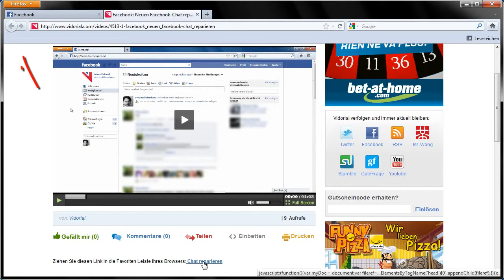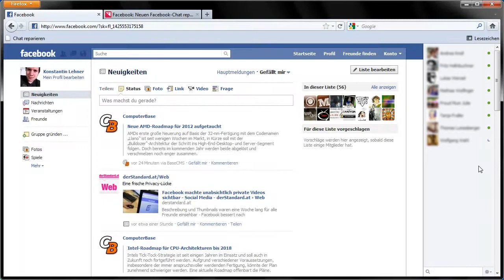Facebook: Neuen Facebook-Chat reparieren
Haben Sie auch den neuen Facebook-Chat? Dann ist Ihnen sicherlich nicht entgangen wie Facebook Ihre Freunde sortiert. Egal ob Online oder Offline, Ihre Freunde werden durcheinandern angezeigt. Eine Sortierung erfolgt lediglich nach Alphabet und danach, mit wem Sie in letzter Zeit des Öfteren Kontakt hatten. Wie Sie dieses Problem mit nur ein paar Klicks lösen, zeigen wir Ihnen jetzt!